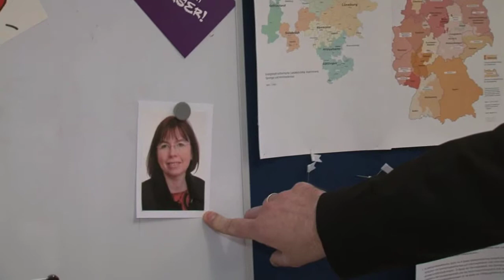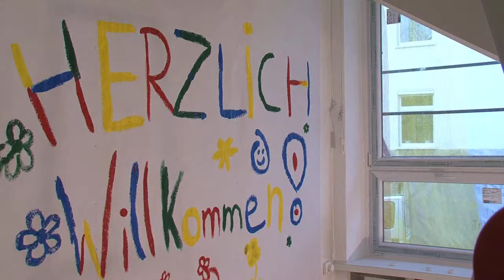Ein Haus wartet auf seinen Meister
In wenigen Tagen zieht der neue Landesbischof der Evangelisch-lutherischen Landeskirche Hannovers in die Bischofskanzlei nach Hannover. Pressesprecher Dr. Johannes Neukirch überprüft den Stand der Renovierungsarbeiten...